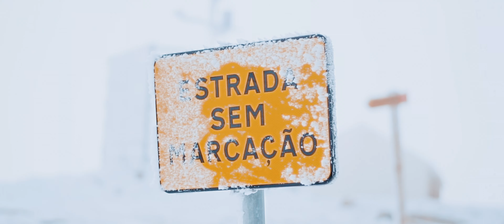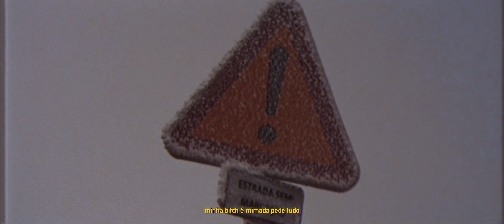Faqhiri - FACTOS (Vídeo Oficial)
Ficha Técnica

Música - Factos
Letra & Interpretação - Faqhiri
Mix & Master - Diogo Cunha & Drezin'
Instrumental - yngflam
Captação de vídeo - SNIPPET.MP4
Edição de video - SNIPPET.MP4
Artwork - Faqhiri